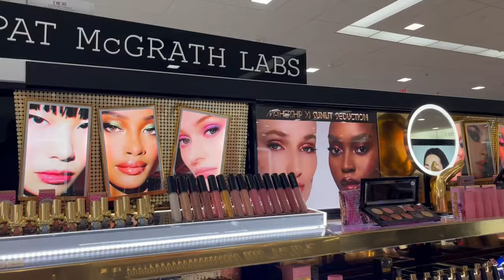Spring Break Prep: Self tan, Teeth whitening, Nails, Shopping, + more | Genesis Montes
Hey hope y’all enjoyed!💋
Wach out for my LA Spring Break Vlog!

Poshmark: @genesismontez